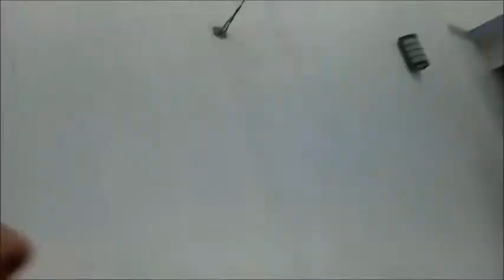osang show in CAGAYAN VALLEY DATAJ AQUAFARM inc. XMAS PARTY 2018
show in CAGAYAN VALLEY DATAJ AQUAFARM, INC. XMAS PARTY back to 80's dec 16, & 17, 2018 with PHILLIP LAZARO, JOHN LAPUS and AJ TAMIZA